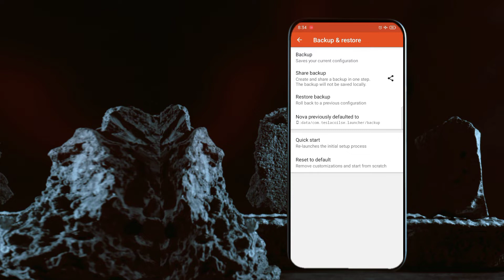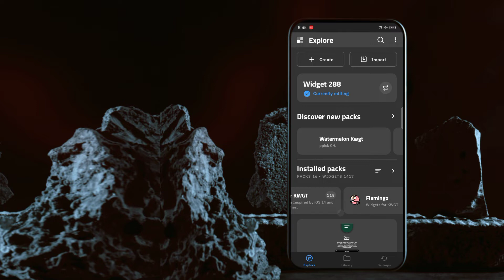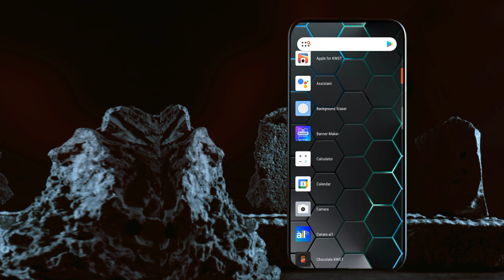Green Neon Android Theme | The Nova Setup | Novasetupi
Green Neon|| Android home screen setup | Nova Setup | Novasetupi November 2022

➡️ wallpaper backup widget on telegram

    (More setup )
Maybe you like this

Novasetupi
kwgt tutorial
kwgt tutorial windows
Kwgt pro
Wolfie kwgt setup
Wolfie Novasetupi
Wolfie Nova Setup
Wallpaper
kwgt widget
Noir icon pack

music credit
NCS